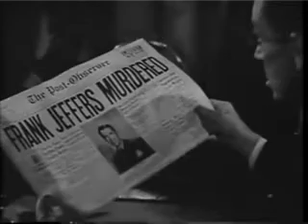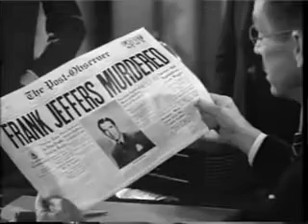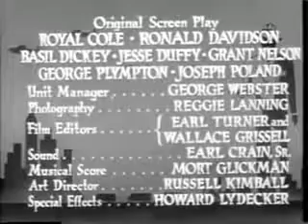The Masked Marvel serial 1943 chapter 11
Usando roupas executivas e  uma  máscara, o   Mascarado  Maravilhoso luta contra o sabotador japonês Sakima e  sua organização. Em uma inversão do argumento comum do "vilão mascarado", dessa vez o herói é que  é  masca-rado, e o público não sabe quem é o herói até o final.